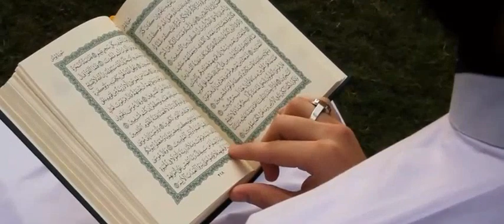உமர்(ரலி)யிடம் வந்த தந்தை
islamic history in tamil bayan
suvana vasal history